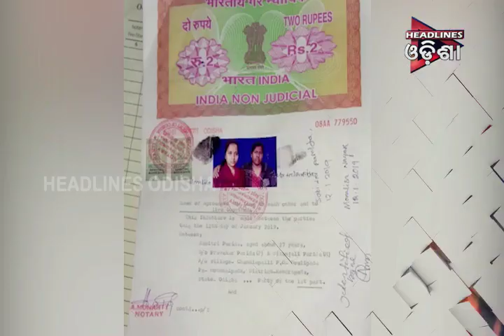ବାହା ହେଲେ ସମଲିଙ୍ଗୀ